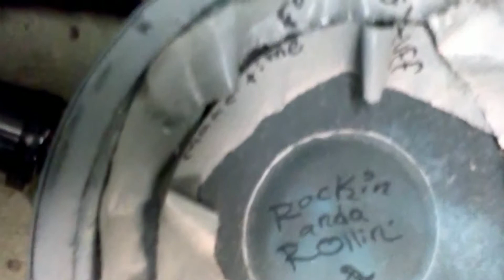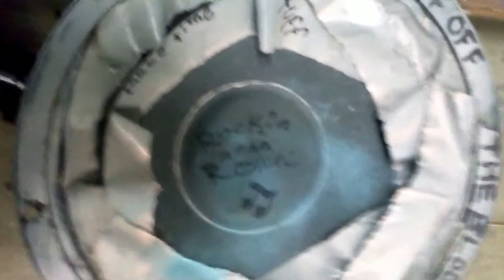FLOOR SPEAKER II (SLOW)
slo